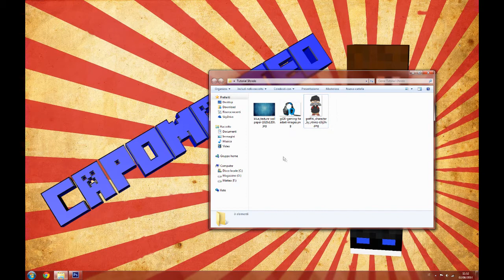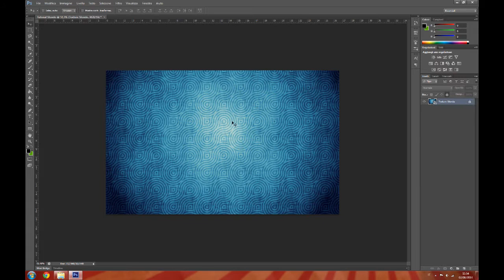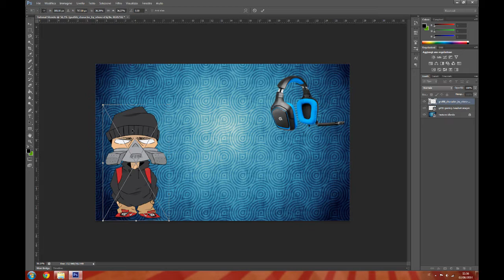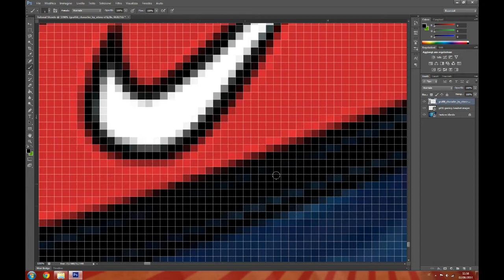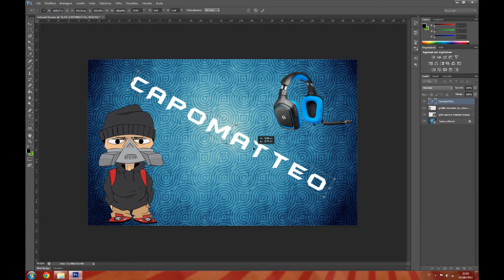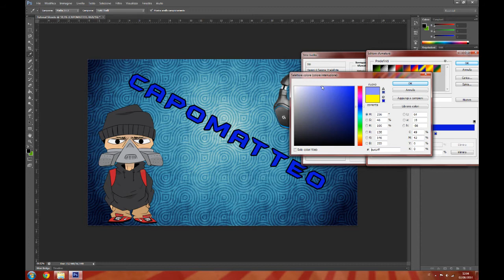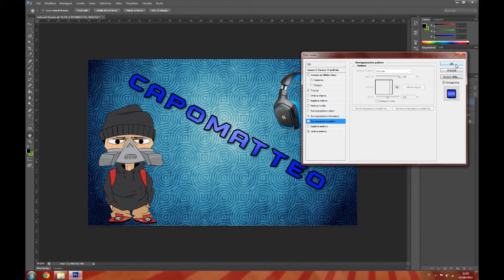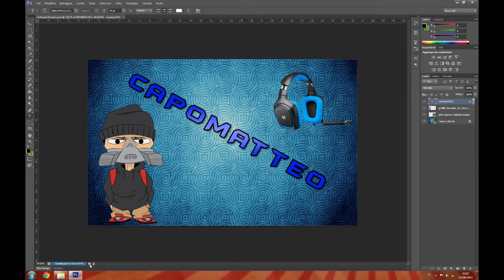[Tutorial] Creare uno sfondo personalizzato con photoshop - Episodio 2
Eccoci qui in un nuovo tutorial! In questo tutorial vedremo come creare uno sfondo personalizzato per il nostro computer o il nostro canale. Vi lascio il link ai file che ho usato per creare questo sfondo.